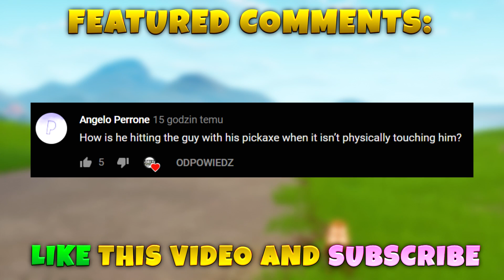MARIO IN FORTNITE! - Fortnite Funny WTF Fails and Daily Best Moments Ep. 801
MARIO IN FORTNITE! Hope you enjoy this episode 801 of Fortnite funny moments and funniest wtf best plays of fortnite daily fails highlights in battle royale gameplay.